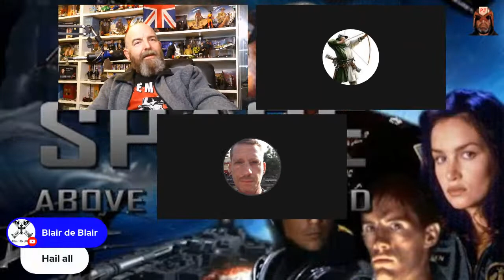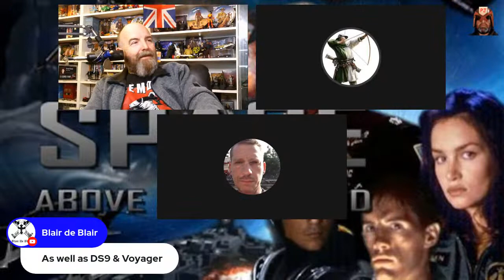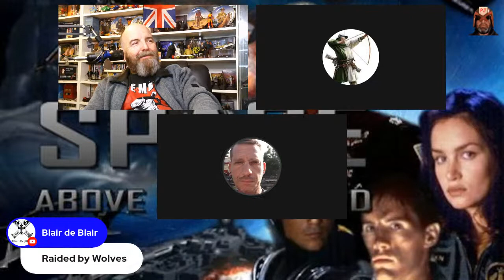Space: Above and Beyond - Wednesday Night Movies & TV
The Earth is embroiled in a desperate war against alien invaders, and this series focuses on one squadron of Marine pilots involved in it.

Morgan Weisser -  Lt. Nathan West,
Kristen Cloke - Lt. Shane Vansen,
Rodney Rowland - Lt. Cooper Hawkes,
Joel de la Fuente -  Lt. Paul Wang,
Lanei Chapman - Lt. Vanessa Damphousse,
James Morrison - Lt. Col. Tyrus Cassius 'T.C.' McQueen,
Tucker Smallwood -  Commodore Ross,